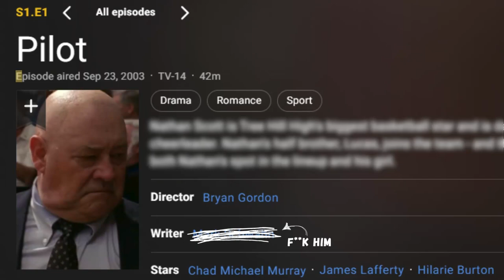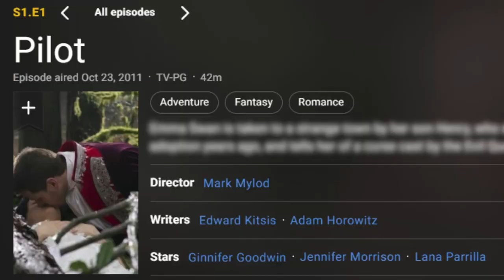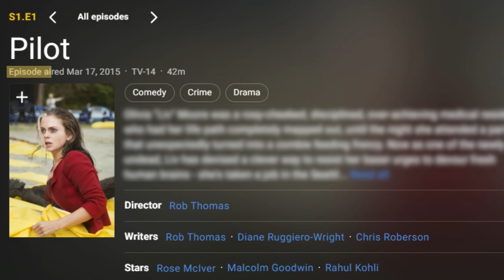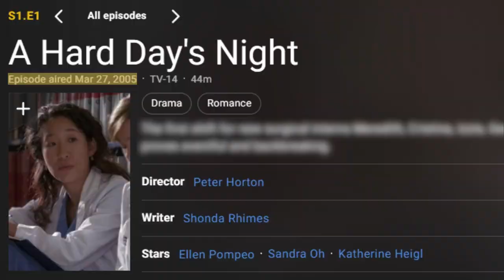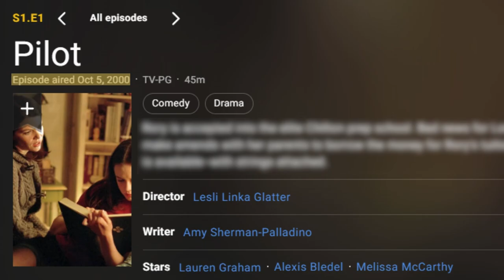My TV Favorites (New Era for the Channel - What's to Come)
Alrighty guys! It's finally time for us to add a third topic to our random assortment of content on the channel lol - Television & Film! I've got 3 videos centered around the show One Tree Hill that I'll be posting here before the end of the year. Then, I'd love to know which of these shows you'd like to hear about next!

We're playing through Fallout 4 at the moment!
I (usually) go live multiple times a week to play games.
We also do live commentaries for the Philadelphia Eagles, Phillies, & Sixers

CHAPTERS:

00:00 -  Bloops
01:00 - Intro/What's to Come
03:28 - One Tree Hill
06:14 - The Good Place
06:54 - The 100
09:05 - Once Upon a Time
10:00 - iZombie
10:46 - Grey's Anatomy
11:44 - Gilmore Girls
12:41 - Honorable Mentions (Criminal Minds/Teen Wolf)
13:32 - Honorable Mentions (Survivor/The Challenge)
14:15 - Outro
15:57 - Bonus Bloop